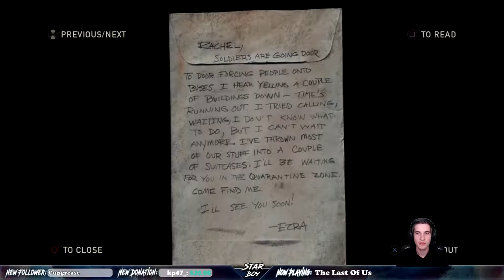The Last of Us Full Playthrough Part 9